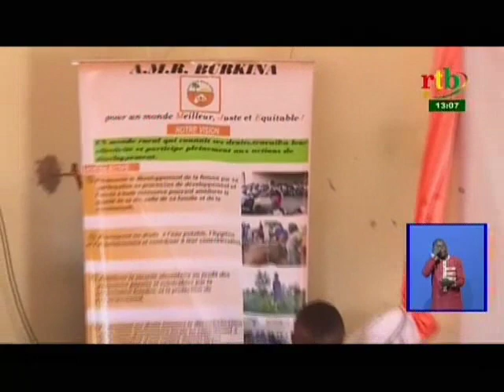Promotion de la bonne gouvernance au Coeur de l’association AMR